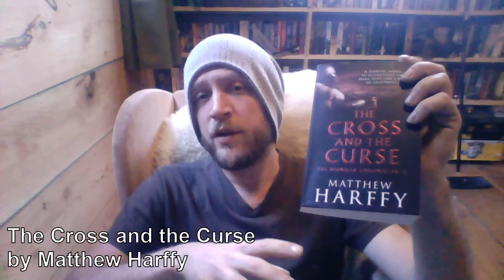Book Review - The Cross and the Curse by Matthew Harffy - Bernicia Chronicles 2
The second book in Matthew Harffy's early Anglo-Saxon historical fiction series, the Bernicia Chronicles.  After playing a prominent role in the defeat of the Welsh war-leader Cadwallon, the Saxon warrior Beobrand is entrusted with greater responsibilities by the king.  His character is put through some pretty dark times in this excellent sequel to The Serpent Sword.